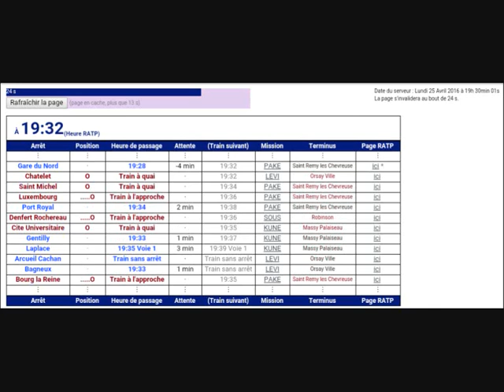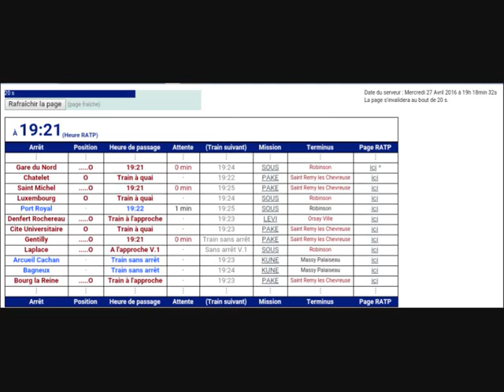Trafic RER B Gare du Nord vers Bourg la Reine 25 et 27 Avril 2016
Trafic du RER B de Gare du Nord vers Bourg la Reine, les  25 et 27 Avril 2016 le soir entre 18h45 et 20h00